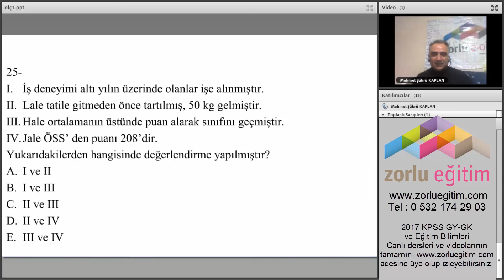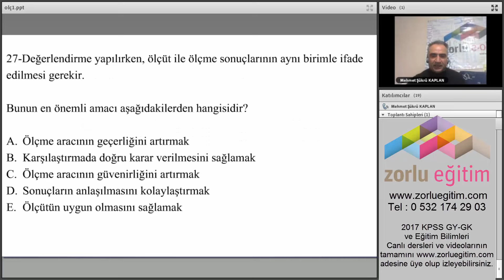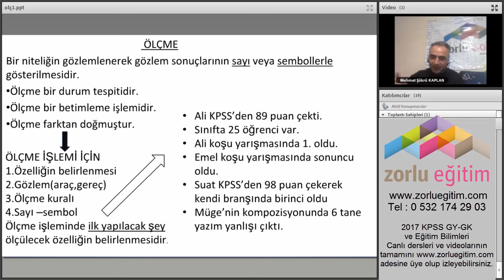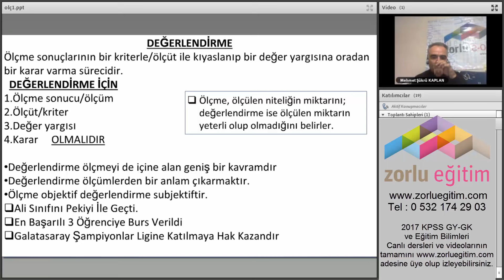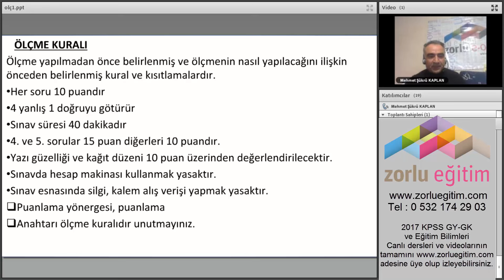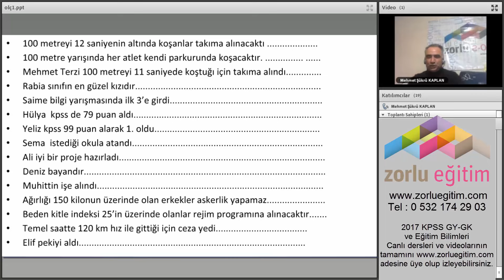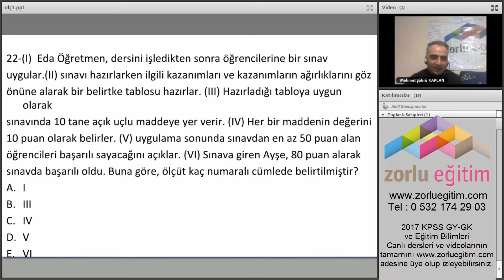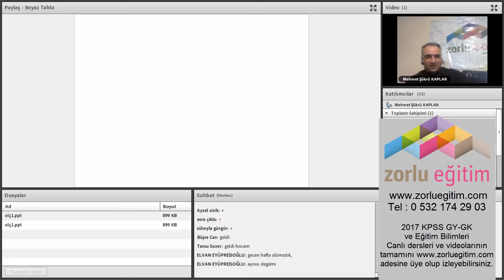Ölçme ve Değerlendirme 3 Mehmet Şükrü KAPLAN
ÖLÇME VE DEĞERLENDİRME 2017 dersinin konu anlatımına muhteşem bir anlatımla Mehmet Şükrü KAPLAN hocamızla başlıyoruz

Videoyu beğendiyseniz ''beğenmeyi'' ve ''paylaşmayı' lütfen unutmayınız.'

2017 KPSS kadromuz aşağıdaki şekilde olacaktır.
Matematik Rojda ŞEKER
Tarih Ramazan YETGİN
Coğrafya Engin ERAYDIN
Vatandaşlık İsmail ERYILMAZ
Türkçe Gizem URAL

Eğitim Bilimleri Mehmet Şükrü KAPLAN
Eğitim Bilimleri Birkan MENGÜTAY
Eğitim Bilimleri Fatih YILDIRAY
Eğitim Bilimleri Mehmet YILMAZ

👉 Paket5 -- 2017 GY & GK & Eğitim Bilimleri Canlı Ders + Video Paketi  1299TL yerine 799TL
👉 Paket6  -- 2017 GY & GK & Eğitim Bilimleri Video
Paketi 979TL yerine 449TL
👉 Paket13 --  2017 GY & GK Canlı Ders + Video Paketi
979TL yerine 449TL
👉 Paket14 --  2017 Genel Yetenek & Genel Kültür Video Paketi
399TL yerine 299TL

 Kredi kartıyla 9 taksit imkanı

Her akşam ⏰ Saat 19:00 ile 23:00 arasında gerçekleşecek.
Canlı Ders sırasında hocalarımızın kullandığı konu anlatım ve soru çözüm slaytlarını 📚 📖 bilgisayarınıza indirebileceksiniz.
İyi çalışmalar diliyoruz.

 Her türlü sorunuz için 7 / 24 arayabilirsiniz